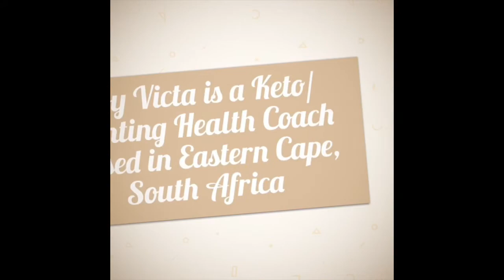Bell pepper Tuna Melt Boats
Ingredients:
1 green bell pepper, slices in half
1 canned tuna, drained
1 oz cheese, divided into two
Herbs and spice to season tuna
Low carb Sriracha sauce and mayo

Simply prepare bell pepper and slice in half. Prepare tuna in stove top or cook using microwave. Drain the tuna, season with spices and herbs. Add low carb sriracha and mayo then add in chopped cheese. Scoop into the bell pepper boats. Add remaining cheese on top and Microwave for 1 Minute or until cheese has melted. Serve warm. Lekker!
4.1g net carbs

Credit to:
Song: Naulé - Hide